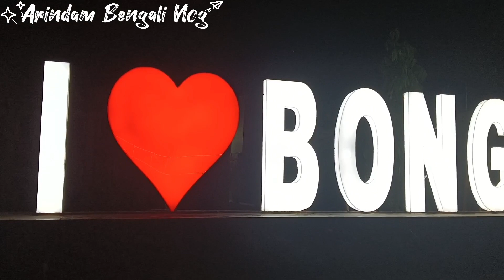No Invitation A ttending Indian Wedding Without Invitation / বিয়ে বাড়িতে গিয়েকাদেরসাথেদেখাহয়েগেল